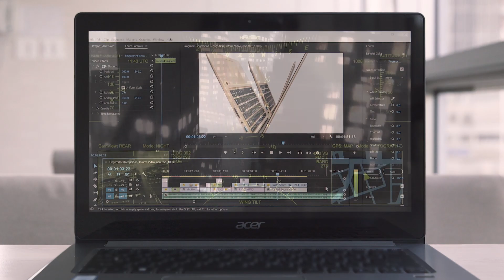Swift 3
Design intelligent et fin.
Retrouvez toutes les informations sur le Swift 3 sur notre